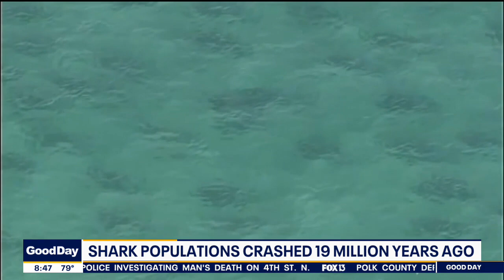Shark populations crashed 19 million years ago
New research shows nearly all sharks were wiped out 19 million years ago after a mysterious extinction event, and scientists say they discovered this by accident.